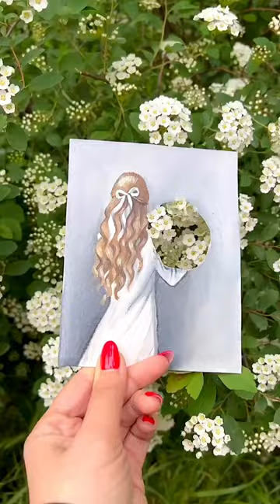Artistic Floral Masterpieces Unveiled | Captivating Flower Art Videos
In this collection of mesmerizing videos, we showcase the incredible world of artistic floral masterpieces that will leave you in awe. Immerse yourself in the enchanting realm of flower art as we unveil captivating videos that celebrate the harmony between nature and creativity.

Watch as talented artists use various techniques and mediums to bring flowers to life on canvas, paper, and other artistic surfaces. From delicate watercolor paintings to intricate floral arrangements and mesmerizing installations, witness the transformation of petals, leaves, and blooms into breathtaking works of art.

Each video unveils the artistic process, showcasing the meticulous attention to detail, the vibrant colors, and the skillful brushstrokes that capture the essence and beauty of flowers. Whether it's realistic representations or imaginative interpretations, these videos will inspire and ignite your love for both art and nature.

Join us on this artistic journey and immerse yourself in the mesmerizing world of flowers and artistry.

Experience the power of art to capture the fleeting beauty of flowers and preserve them in timeless creations. Let the colors and textures of these floral masterpieces ignite your imagination and awaken your creativity.